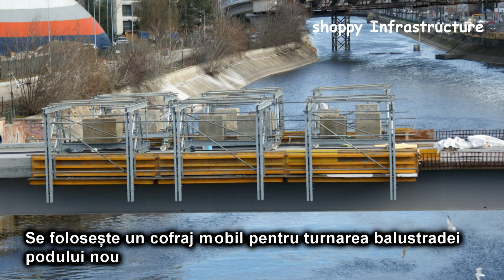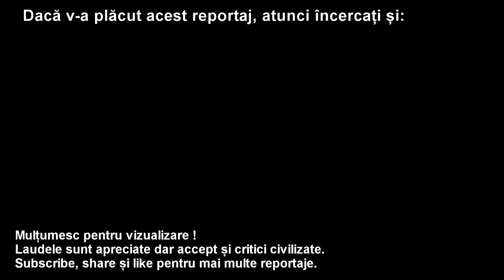Pod Hobanat și Pasaj Ciurel - 2 Februarie 2020